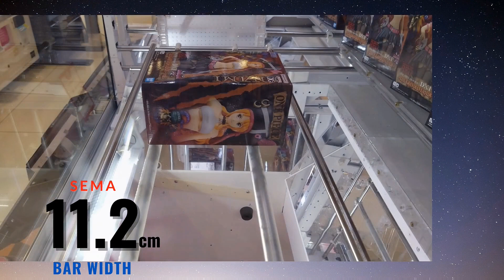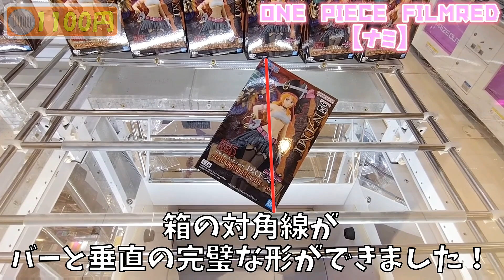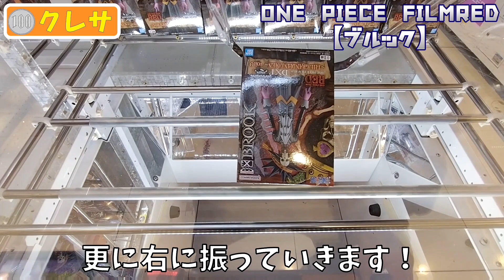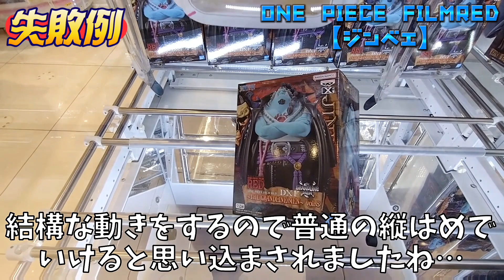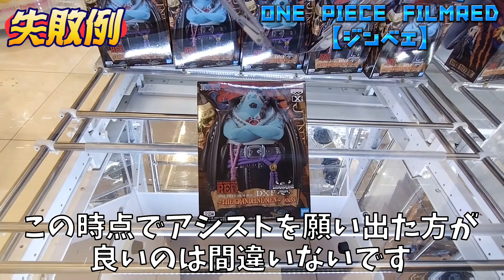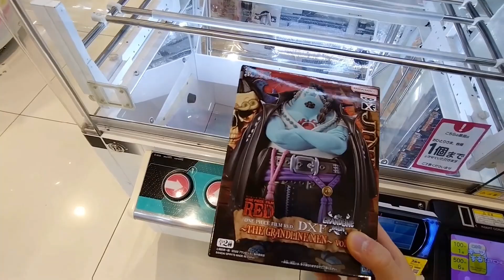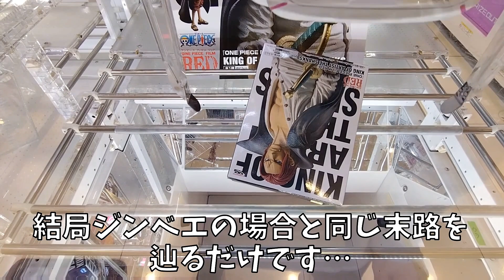[クレーンゲーム]最新ワンピースフィギュアを橋幅が狭くても取る方法！ [ユーフォーキャッチャー]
今回は橋幅が狭い橋渡しでワンピース系フィギュアを取る方法を動画にしてみました！
橋幅が狭くてどちらかのアームにはパワーが入っている、こんな時に使える方法です！
もしこれも使えない場合には縦はめも厳しいので、悲しいですがその場合は始める前から詰んでいると考えていいと思います…。

【橋幅の基準】
バーの内側の景品が通る空間の幅を測っています。
参考までにQposket系の箱は、18×12×9cmとなっており、バーの間を通る辺は一番短辺の9cmです。

【攻略目標】
・『ONE PIECE FILM RED』 DXF～THE GRANDLINE LADY～vol.3「ナミ」
・『ONE PIECE FILM RED』 DXF～THE GRANDLINE MEN～vol.9「ブルック」
・『ONE PIECE FILM RED』 DXF～THE GRANDLINE MEN～vol.8「ジンベエ」

【プレイ考察】
・ナミ
ちょっと慎重になりすぎましたが、このやり方を覚えておくと
橋幅が狭い時にはかなり役に立ちます。

・ブルック
途中の動きで奥重心かと少し疑いましたが、手前重心ですが右側に重心が偏っていたせいでした。
この場合は重心の反対の左寄せを強くしたり、下降停止で右アームが入らないようにしたりすると
右に倒れてしまうので、右アームが敢えて邪魔するくらいで狙ったり、しっかり両アームで狙うといいと思います。

・ジンベエ
途中の見通しの甘さで詰んでしまいました。
これはパワーが入っていたので、ある程度の傾きを維持したままなら、
左右どちらかに大きく振って奥乗せができたと思います。
狭かったらとにかく奥乗せ、でもいいかもしれないです。
左右に大きく振れないパワーなら縦はめでもどうせキツイので…

【SEMA攻略まとめ】
※基本的にパワーが超弱い、橋幅が狭い(12cm未満)前提です。
1. 序盤は下降停止を使う。パワーが十分な場合は両アームが入る程度の寄せで奥を狙うと丁度よいです。
2. 下降停止でビクともしなかったら、最も軽くなっている奥を両アームで狙う(重心手前前提)。これで動かなかったら撤退を視野に。
3. 90度転がって橋にはまった時、手前の沈みが深い時は動かないことが多いです。粘らずに初期位置です。
4. 縦ハメでハマりが浅いうちはそれなりにアームを寄せて箱を左右に振っていきます。
5. 縦ハメでハマりが深くなり隙間があまりない状態で箱が立ってきたらとにかくアームを甘く寄せること。本体の真ん中が景品の左右の辺に来る程度の範囲内で寄せて、両アームで背面を撫でる位置を狙う。
→もし隙間が少し大きめに開いていたら(10度くらい)、寄せ強めで振っていくと落とせる可能性が高いです。
6. もし大きめに傾いて、景品の対角線がバーに対して垂直近くなったら奥乗せチャンスです。深くはまっていると成功率はあがります。
7. SEMAに横ハメは厳禁！ただし、奥をはめることができれば落としやすいこともあるので無理しないように挑戦するのはありです。だめならすぐ初期位置で縦はめしましょう。
8. 雨の日は滑り止めに湿度バフがかかり強化されます。無理だと思ったら日を改めた方が良いと思います。
9. 縦はめが無理な時、横に立つかどうか試してみてください。パワーがなくても爪のかかり次第では立ちます。横に立てば高確率で勝ちが近づきます。

今後も気付きがあれば適宜修正・アップデートしていきます。

【目次】
0:00 オープニング
0:04 ナミ
2:55 ブルック
6:48 ジンベエ
10:22 エンディング

【使用BGM】
DOVA-SYNDROME様
・RAIN_&amp_Co_II
・Die_Letzte_Revolution

・apollo

【効果音】
Otologic様
魔王魂様